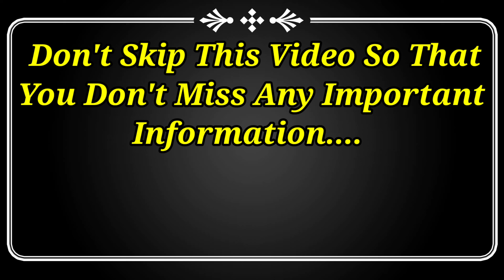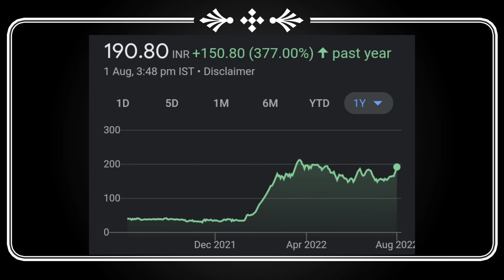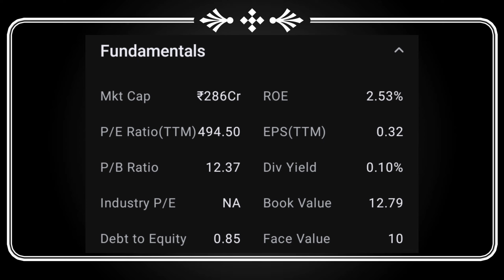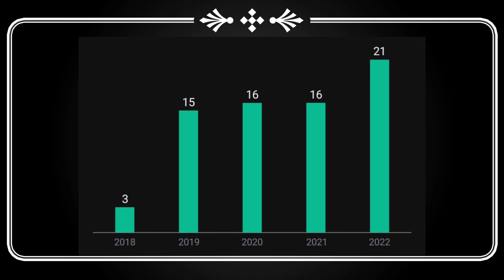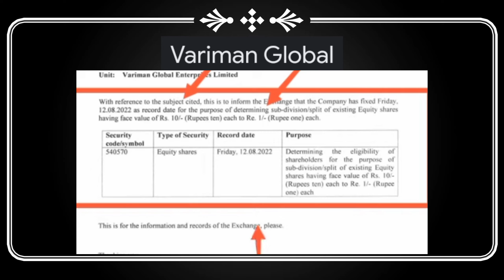Upcoming stock split | stock split alert | split share latest news | upcoming split shares 2022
Dividend stock
upcoming Dividend
upcoming shares

Market analysis
Market news today
Market news